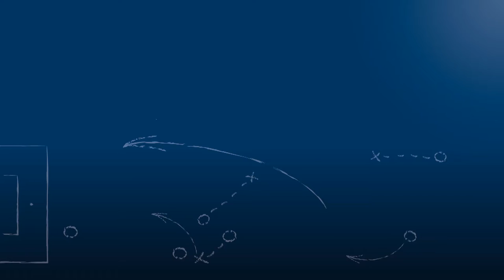Marc Mägerle - 1.CfR Pforzheim - zum Spiel vs. FSV 08 Bissingen, FuPa.tv-Interview, 4.3.2017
Marc Mägerle, Innenverteidiger des 1.CfR Pforzheim und Torschütze zum 1-0, im FuPa.tv-Interview nach der Begegnung 1.CfR Pforzheim - FSV 08 Bissingen am 23. Spieltag der Oberliga Baden-Württemberg 2016/17.